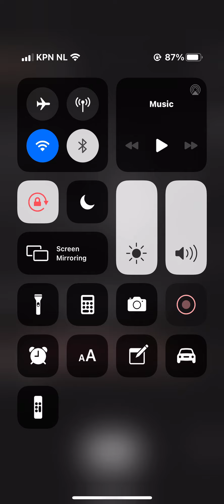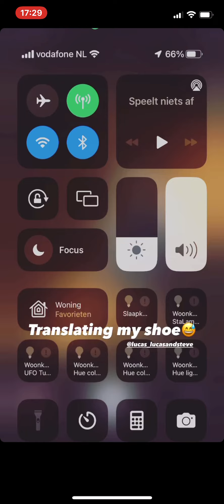lucas and steve